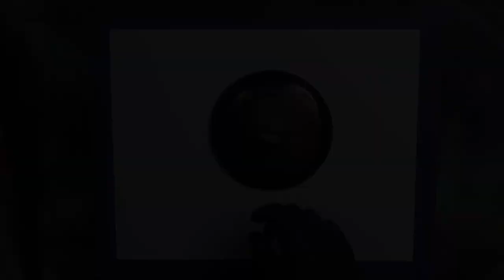PALLET KNIFE Techniques SCIFI Scenes by Markus Fussell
HELLO!
This one is a "How to" on how i create landscapes with my pallet knife. Also answering a few of the common questions i get asked a lot.

All Art & Music by Markus Fussell

(if you dont see the piece you want, let me know, i can upload)